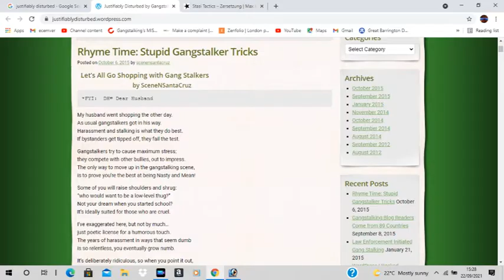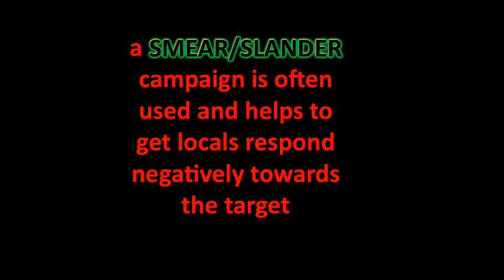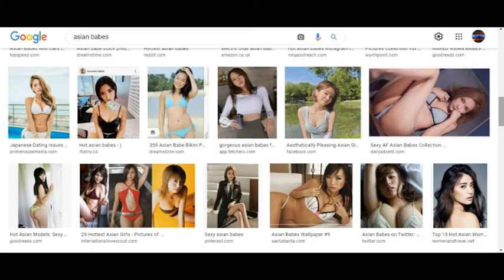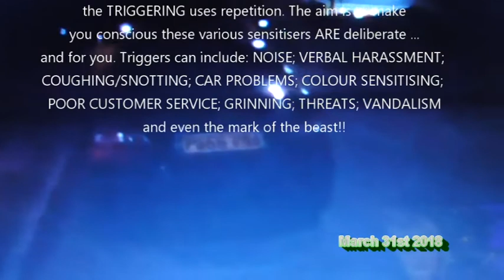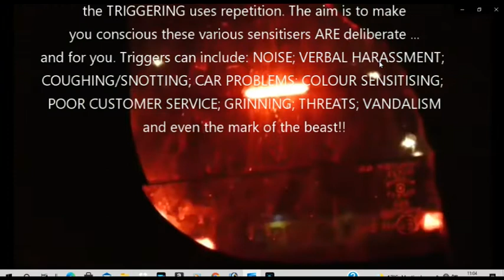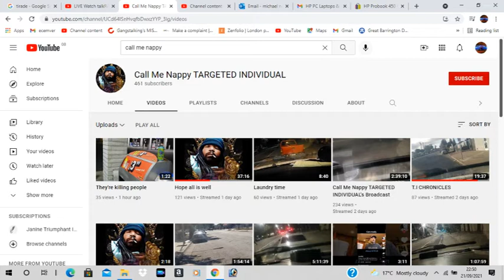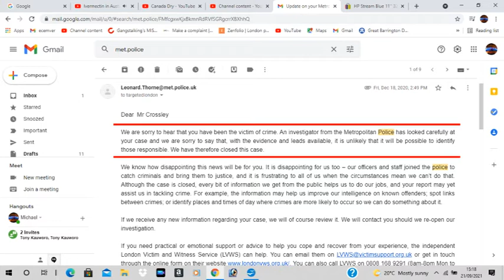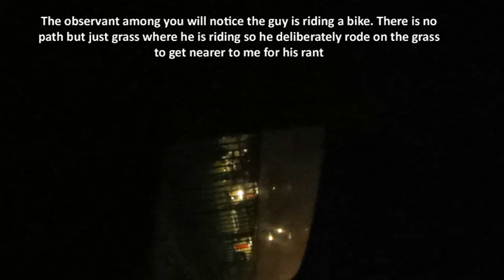targeted car and sleep harassment plus friendship, love or one night stands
As a targeted individual - a GENUINE target of a corrupt and complicit system successfully hiding the truth of these targeting operations from the wider public - I am no longer surprised when the loaned car I use for my sleep each night suddenly develops a puncture or more major damage.
   Harassment in the form of triggering using various sensitisers which include noise campaigns, coughing and snotting as people pass by me or the car; defamatory remarks, often of a sexual nature but sometimes about my looks; covert surveillance and an invisible means to harm me physically is the modus operandi of these torture operations. A smear campaign is also thrown into the mix to ensure I'm demonised wherever I go.
         London's Metropolitan police are up to their collective guilty necks in covering this up and participating in the illegal operations but they are not alone in the main aim which is to destroy my and other target's lives. They have been triumphant in accomplishing this stealthy destruction but although I'm physically weaker because of parts of the targeting used upon me, I am not yet ready to give up the fight to expose the reality of what has been done to me since 2009 and continues to infringe upon my human rights and physical health now in 2021.